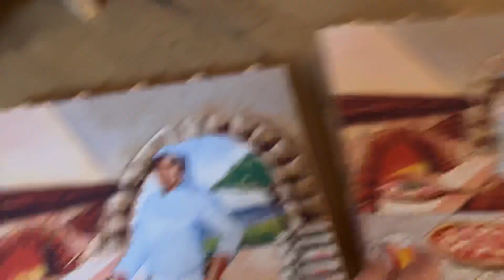MSCLJ Familie zieht wieder nach Stuttgart 🤭￼ | Daily vlog ￼